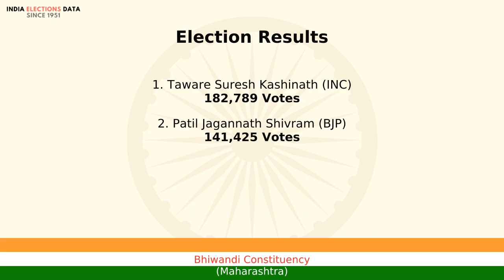Bhiwandi Constituency Maharashtra loksabha Election Result 2009 Taware Suresh Kashinath INC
loksabha election 2009 results, for Bhiwandi Constituency, Maharashtra, where winner is Taware Suresh Kashinath, from political party INC. Watch the video to know more information about other candidates, voters count, etc.